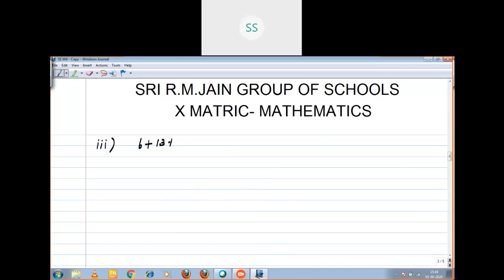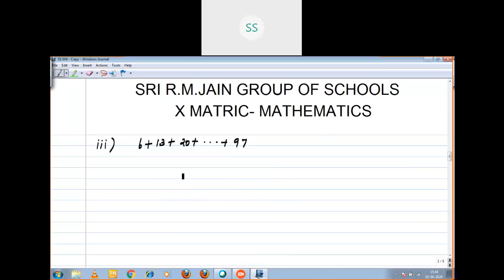Matric Maths Class X ex 2 6 qn no 2 S